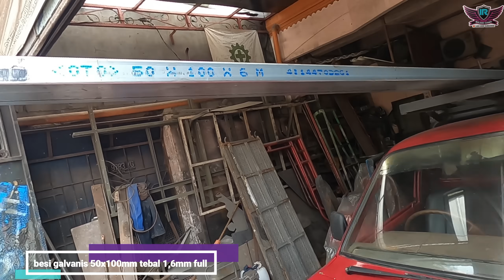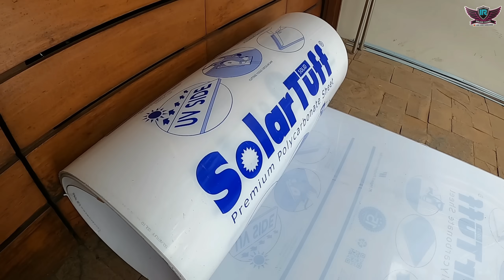kanopi minimalis atap solarplat clear . cara pasang atap solarflat supaya tida cekung maupun cembung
untuk tanya" dan pemesanan wa 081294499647